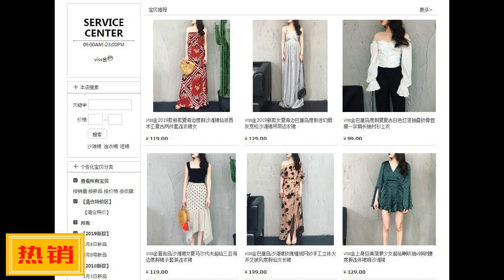《復仇者聯盟4》大陸海報你看懂瞭嗎，裏麵暗藏各種彩蛋！